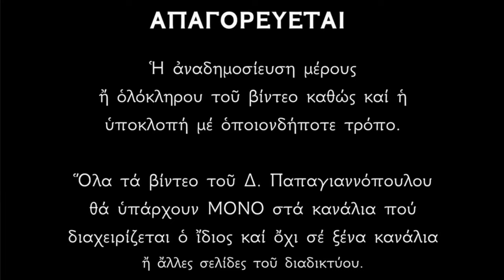🌸 ΠΑΝΤΟΔΥΝΑΜΗ Παράκληση Αγίου Κυπριανού - Λύνει τα ΜΆΓΙΑ άμεσα ! (κ' Κατά της βασκανίας - κακό μάτι)